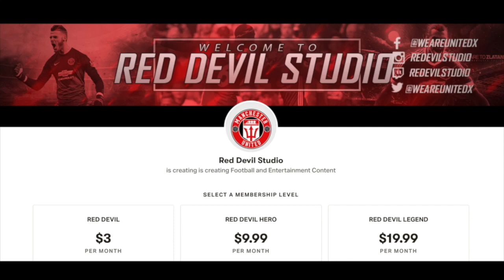GAME OVER!!| ERLING HAALAND SIGNS FOR DORTMUND!| LATEST MANCHESTER UNITED TRANSFER NEWS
GAME OVER!!| ERLING HAALAND SIGNS FOR DORTMUND! TRANSFER UPDATE

It's official HAALAND officially signs for Dortmund! According to ESPN and the Guardian this is because Manchester United would not meet Raiola and his representatives demands.